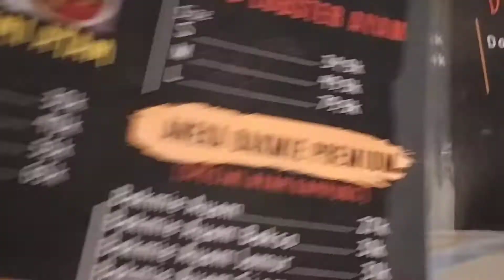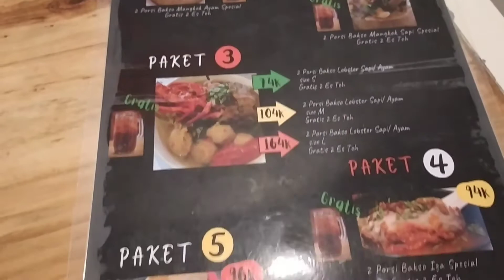BAKSO MUKBANG ENAK DI BALI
Bakso makanan favorit semua orang kini variasinya banyak bangetnya, ada yang mercon, lobster, cumi dsb. Bakso mukbang ini salah satunya yang komplit ya